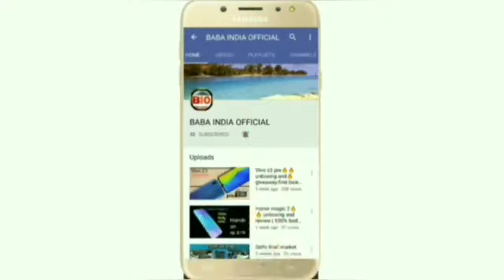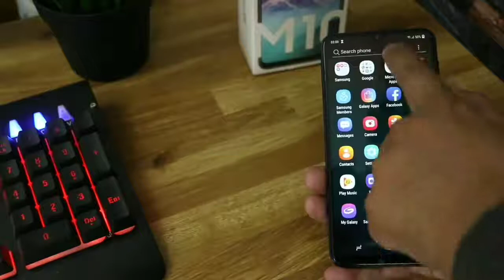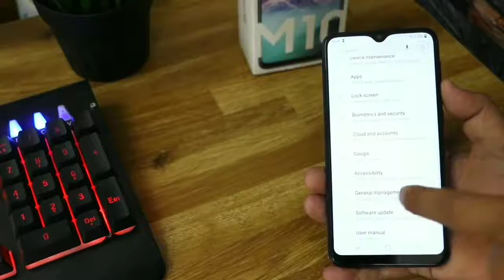Playing ping in Samsung Galaxy M10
Samsung Galaxy M10 unboxing by technical guruji.
Samsung Galaxy M10 unboxing by BABA India official.